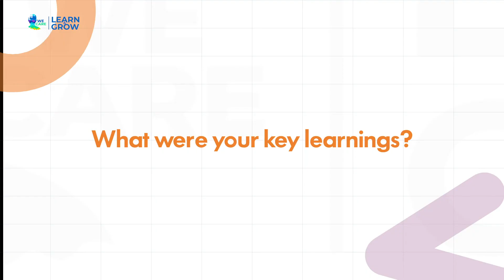Julius Ochieng'- A Bullet Proof Manager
The Kenya Heads of Departments recently completed the Management Development Programme dubbed ‘Bullet Proof Manager’. What is it and what impact did it have? Find out here.